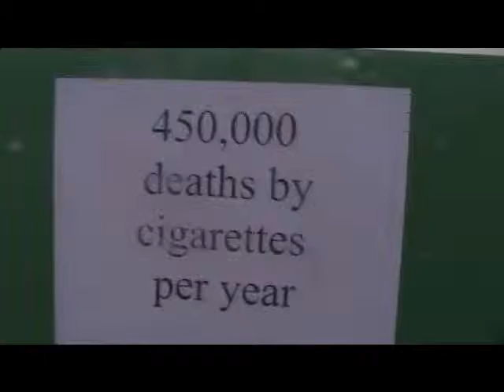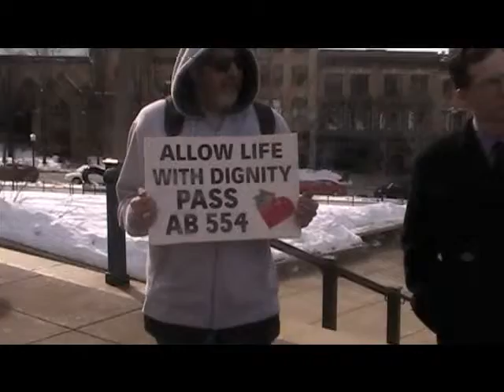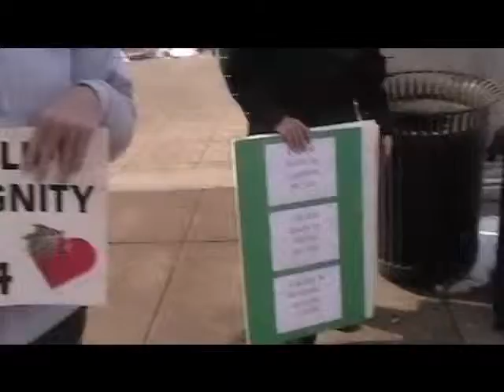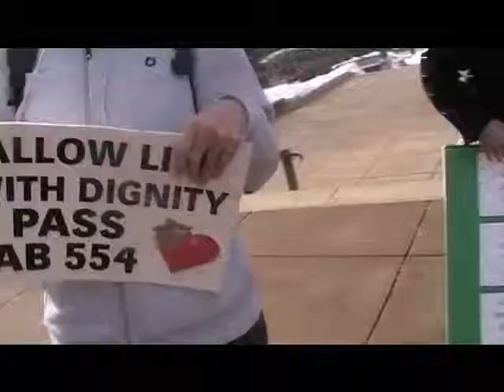Wisconsins Medical Cannabis Bill Lobby Day 2-24-2010 Part 2 Al Baker Pipe Ceremony (2)